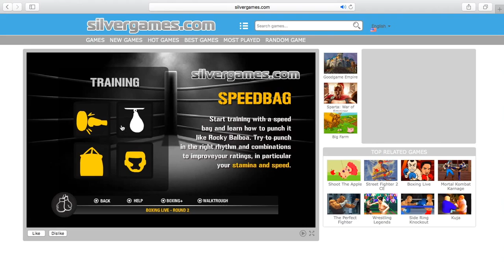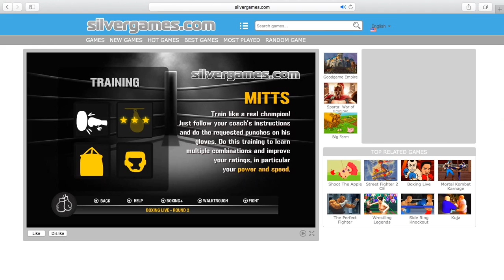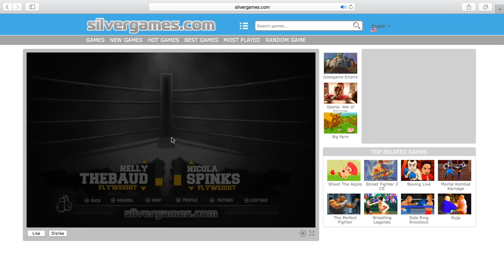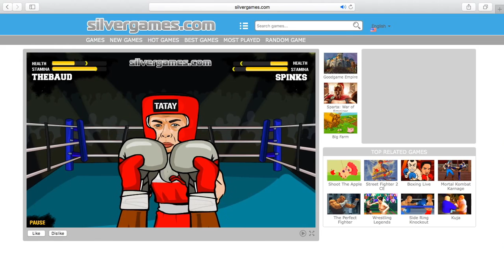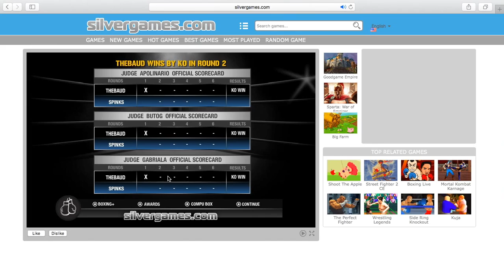Boxing Live 2:The Rebirth of Nelly Thebaud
Hey guys I'm back with another game I found and it's a new boxing live 2 and can't wait for this series and hope you guys enjoy it.